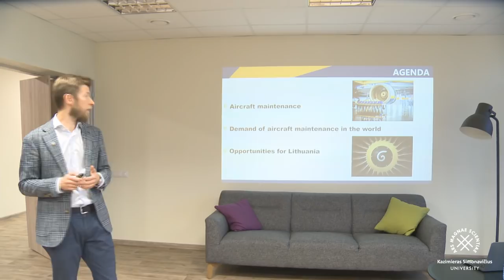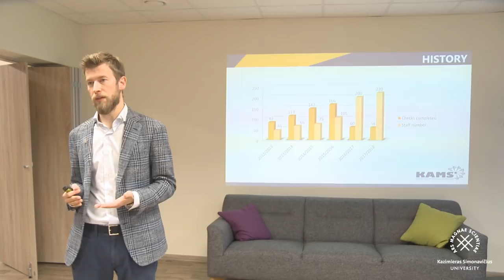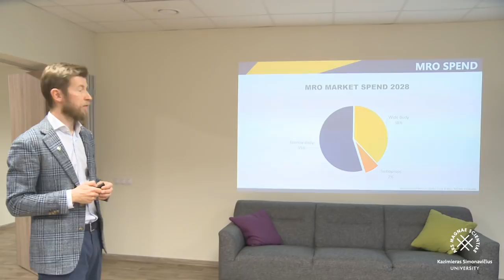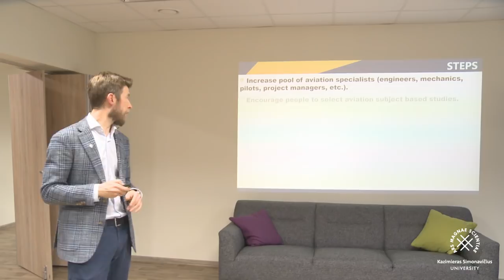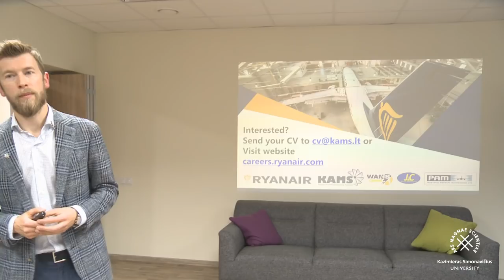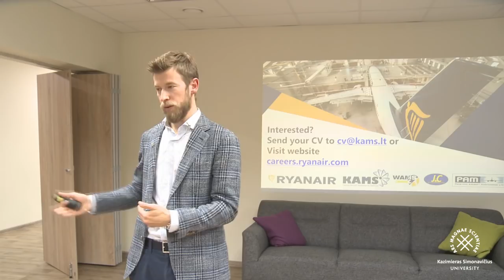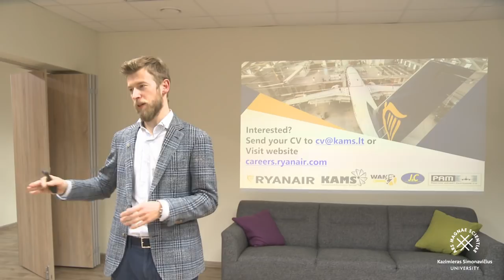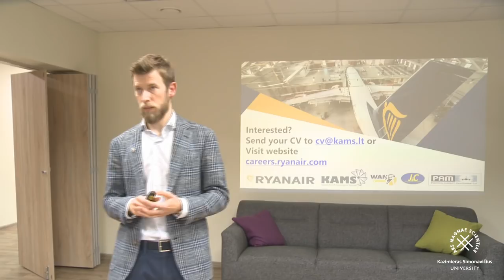Karolis Čepukas: Demand of Aircraft maintenance: opportunities for Lithuania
Part of “AVIATION IN THE MAKING – A Series of Talks on the Aviation Industry
Meeting #4 – Karolis Čepukas: Demand of Aircraft maintenance: opportunities for Lithuania
Organizers: Kazimieras Simonavičius University, Friendly Avia Support
Location: Kazimieras Simonavičius University, 21 Dariaus ir Girėno St., Vilnius, Lithuania

Part of AVIATION IN THE MAKING / A Series of Talks on the Aviation Industry The current situation within the world of aviation is very optimistic, although there are a number of contradictions. The big players are buying out the small ones, challenges within aviation security are on the constant increase, and new areas of operation and regulation come into play as drones and commercial space flight become a reality. Much strategic thinking about the future of air transport needs to be accomplished as it predetermines the economy within the entire region. International Air Transport Association predicts that air travel will double within the next 20 years and freight air transport is already one of the fastest growing sectors of the economy within the European Union. What do aviation leaders think of such predictions?

Kazimieras Simonavičius University and the company Friendly Avia Support have joined forces with the intention of concentrating ideas and deepening the knowledge of air transport by organising a series of public discussions about the industry with its leading managers. Sixteen meetings will take place during the 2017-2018 academic year in which distinguished aviation company managers will share their views and insights on the situation within various fields of air transport and evaluate the region’s airport systems within a global context.